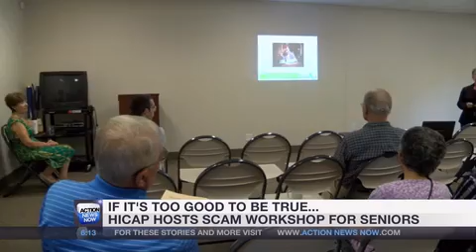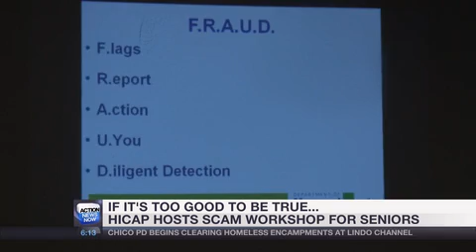Local NBC and CBS TV Share Warning on IRS Phone Scam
Tatiana Fassieux, Program Manager with the Health Insurance Counseling and Advocacy Program (HICAP) in No. California reminds people how to spot these IRS phone scams and what to do when encountering them. She shares that she also received this scam call. "You will never get valid and true information from a cold call. It's always a scam," says Tatiana.

A few points to remember, include:
* The Federal government will never call you.
* Don't give out personal information over the phone.
* If you think a legitimate business is calling, look up the number yourself from their official website.